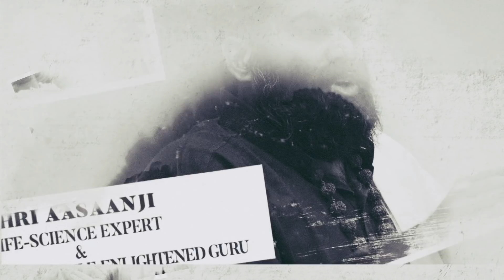வேதங்களின் மாறாத உண்மை ~ தேகமே தேவாலயம்!! - A Great Speech by His Holiness Shri Aasaanji!!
His Holiness Atmayogi Shri Aasaanji' -Master of Inner- Science and Self-Transformation, talks about the Ultimate truth of Vedas which says Human Beings are the temple of God. As the founder of AtmaYoga Foundation, His Holiness Shri Aasaanji has transformed the lives of countless people across the world. Millions of People have regained their lost health, wealth and happiness through his Divine presence & PowerfulTeachings. To know more about His Holiness Shri Aasaanji and Life-Changing Energy Techniques,